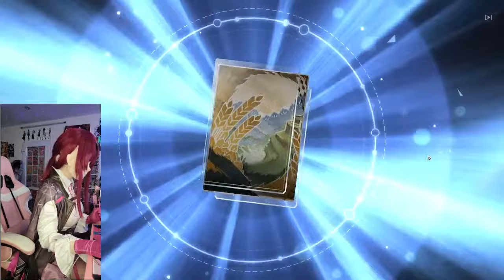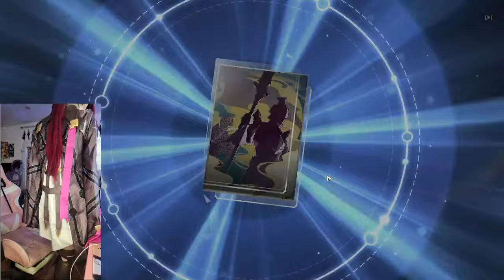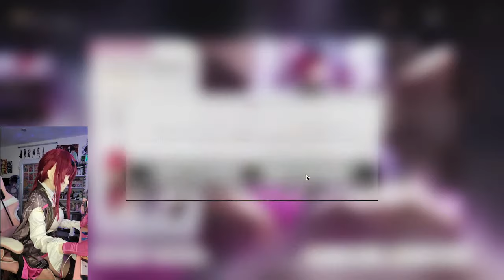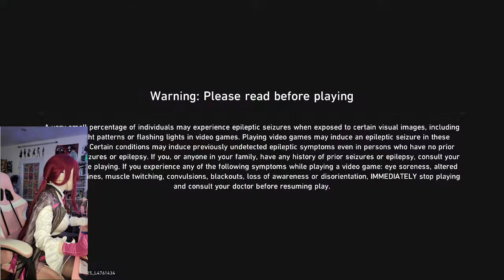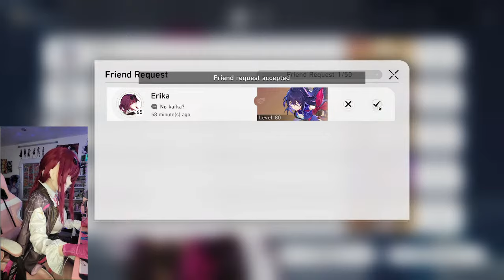[Kigurumi] Kafka playing Honkai: Star Rail, trying to E6 herself